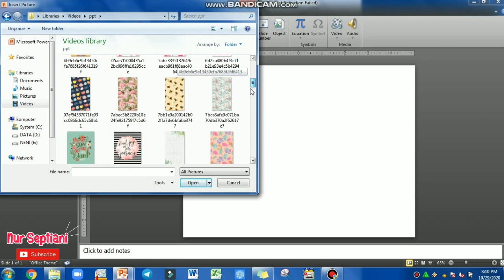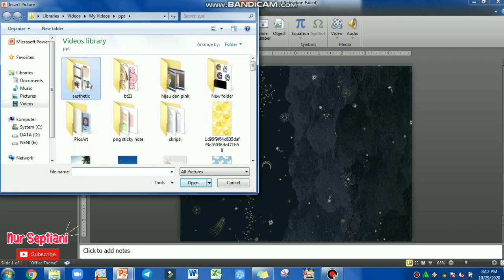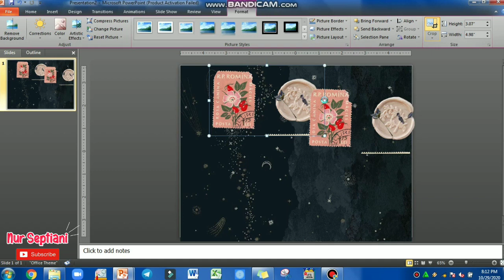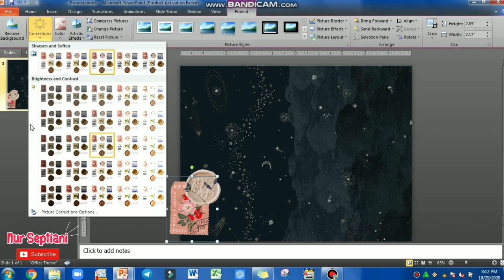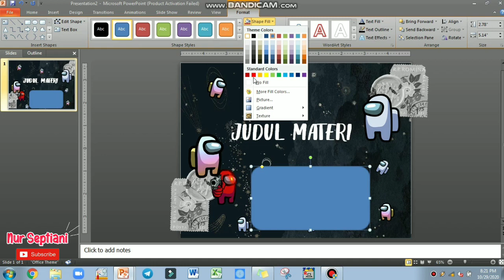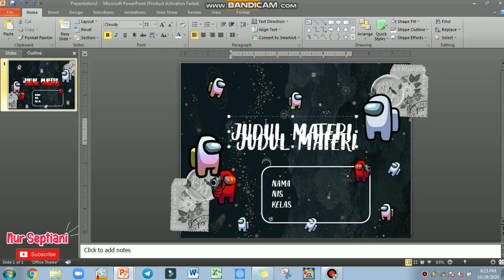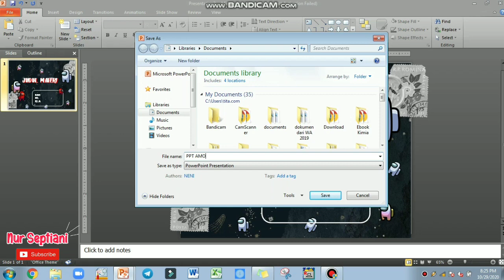Powerpoint AMONG US [FREE TEMPLATE & FONT]🦋🌈 #8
Hai, semua!🙌
Selamat datang kembali di YouTube channel aku.💞

Di video ini kali ini aku akan mengajak teman-teman belajar bersama cara membuat power point dengan tema AMONG US sesuai yang lagi viral, heheh. Part powerpoint aesthetic yang lain bisa di nonton di channel aku.

📍Mohon maaf jika ada kekeliruan. Kritik dan saran dibutuhkan dari teman-teman😊🙏.

Semoga video ini bermanfaat apa lagi di masa pembelajaran daring seperti ini. Tetap semangat belajarnya 🤸‍♀😉😉